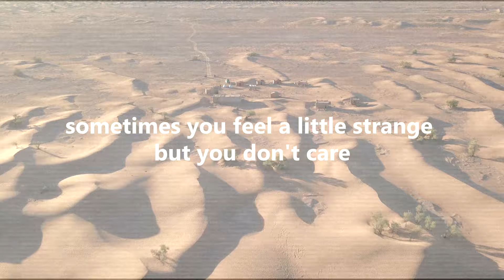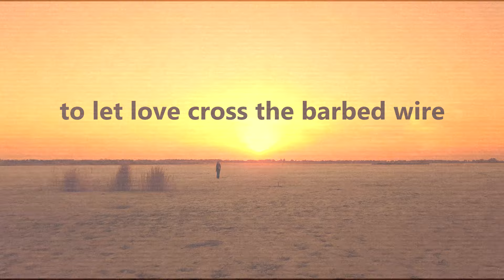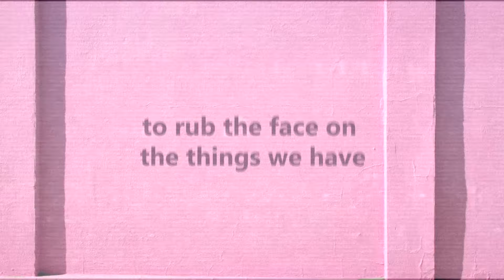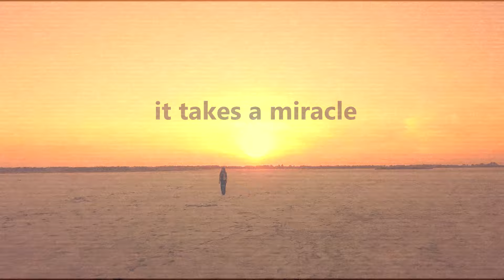IT TAKES A MIRACLE (Alex Sammarini) - Brit Indie Pop Music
It Takes a miracle - A brand new pop ballad song composed and performed by Alessandro Sammarini. Mixing & Mastering : Paolo Amati (APbeat)